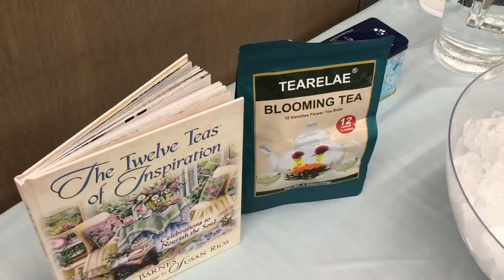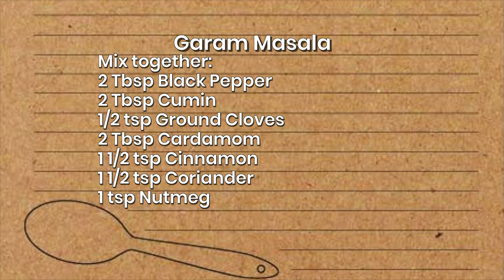Cooking 2024 02 23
"Tea, Turnips, & Tikka Masala"
Sheboygan County Supervisor for District 10, Curt Brauer is Marilyn's sous chef as they prepare chicken tikka masala.